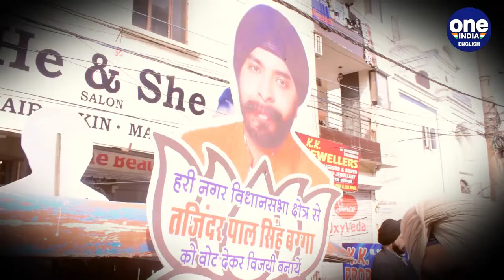Delhi polls 2020: BJP'S Tajinder Pal Singh Bagga says BJP will vacate Shaheen Bagh on 11th Feb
Oneindia's ground report on Delhi polls 2020: In an exclusive conversation, Tajinder Pal Singh Bagga says that BJP will form the govt in Delhi on Feb 11th and Shaheen Bagh will be vacated.